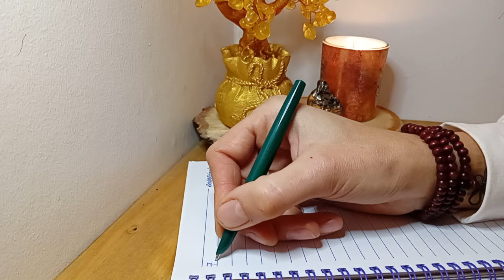Script with Me: Manifesting Perfect Opportunities | Day 1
💛🔮💰 Come script along with me and invite golden opportunities into your life!💰 Welcome to a powerful 33x3 manifestation session where we’ll SCRIPT TOGETHER to attract PERFECT OPPORTUNITIES into our lives! For the next 3 days, we will write the affirmation 33 times each day to align with the universe and manifest our desires. Join me in this peaceful and transformative practice, where we’ll focus our energy on attracting the best opportunities and possibilities.

Today’s affirmation is: “I am attracting the perfect opportunities into my life.” As we script together, remember to feel the excitement and gratitude as though these opportunities are already here. This practice is a great way to raise your vibration and bring your intentions into reality. Settle into a quiet space, grab your journal, and let’s script together to manifest our dream lives.

Make sure to follow along for the next two days as we continue this powerful ritual. Together, we’ll witness the magic of the Law of Attraction at work!

Proud of myself for completing my day 13 of 30 day Scripting Challenge!